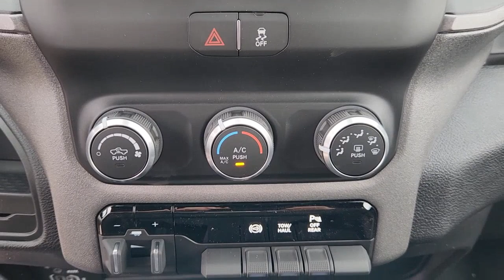2023 Ram 3500 Lewisville, Carrollton, Grapevine, Denton, Frisco 23DH3263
Bright White Clearcoat New 2023 Ram 3500 Tradesman available in 1024 S. Stemmons FWY, Lewisville, Texas at Huffines CDJR Lewisville, TX. Servicing the Lewisville, Carrollton, Grapevine, Denton, Frisco, area.

Ask about our home delivery service! Quick Order Package 2HA Tradesman Tradesman Level 2 Equipment Group (2 Way Rear Headrest Seat 4 Way Front Headrests 40/20/40 Split Bench Seat Black Exterior Mirrors Front Armrest w/Cupholders Manual Adjust 4-Way Driver Seat Manual Adjust 4-Way Front Passenger Seat Manual Folding Exterior Mirrors Rear Folding Seat Rear Window Defroster and Storage Tray) 3.73 Axle Ratio 4.10 Axle Ratio 4-Wheel Disc Brakes 50 Gallon Fuel Tank 5th Wheel/Gooseneck Towing Prep Group 6 Speakers ABS brakes Active Noise Control System Air Conditioning AM/FM radio Blind Spot & Cross Path Detection Brake assist Center Hub Clearance Lamps Compass Delay-off headlights Driver door bin Dual front impact airbags Dual front side impact airbags Dual Rear Wheels Electronic Stability Control Electronically Controlled Throttle Emergency communication system: SiriusXM Guardian For Details Visit DriveUconnect.com Front anti-roll bar Front Center Armrest w/Storage Front License Plate Bracket Front reading lights Fully automatic headlights Global Telematics Box Module (TBM) GPS Antenna Input HD Vinyl 40/20/40 Split Bench Seat Illuminated entry Integrated Voice Command w/Bluetooth Low tire pressure warning Manufacturers Statement of Origin MOPAR Front & Rear Rubber Floor Mats Occupant sensing airbag Outside temperature display Overhead airbag Overhead console ParkSense Rear Park Assist System ParkView Rear Back-Up Camera Passenger door bin Passenger vanity mirror Power steering Power windows Radio data system Radio: Uconnect 3 w/5 Display Rear step bumper Rear Wheelhouse Liners Speed control Tachometer Tilt steering wheel Tip Start Traction control Trailer Brake Control Variably intermittent wipers Voltmeter Wheels: 17 x 6.0 Steel Argent and Wheels: 18 x 8.0 SteeL. Bright White Clearcoat 2023 Ram 3500 Tradesman Retail NT 4WD 6-Speed Automatic 6.7L 6-Cylinder Diesel Turbocharged OHVbrbrOur Chrysler dealership in Lewisville TX is proud to serve the Lewisville Flower Mound and Highland Village TX communities with the finest selection of new and used Chrysler Dodge Jeep and RAM vehicles in the Greater Dallas-Ft. Worth area. Our skilled and knowledgeable car sales staff is her to help you with touchless service. Your health and peace of mind is important to us! We can answer any questions on every make and model of the cars trucks and SUVs we have in stock. Our team is here to help you find the right and perfect vehicle for your needs and budget and we want you to be excited to get behind the wheel of the vehicle of your choice for a test drive. We have over 400 new Chrysler Dodge Jeep and RAM vehicles on our lot! If you are looking for a car truck or SUV we have a huge selection for every budget! Feel free to browse our new or used inventory 24/7 or call us with any questions!
Quick Order Package 2HA Tradesman|3.73 Axle Ratio|4.10 Axle Ratio|Wheels: 18 x 8.0 Steel|Wheels: 17 x 6.0 Steel Argent|HD Vinyl 40/20/40 Split Bench Seat|Tradesman Level 2 Equipment Group|5th Wheel/Gooseneck Towing Prep Group|50 Gallon Fuel Tank|Blind Spot & Cross Path Detection|Clearance Lamps|Dual Rear Wheels|Front License Plate Bracket|Manufacturers Statement of Origin|ParkSense Rear Park Assist System|Rear Wheelhouse Liners|Rear Window Defroster|Trailer Brake Control|Radio: Uconnect 3 w/5 Display|MOPAR Front & Rear Rubber Floor Mats|40/20/40 Split Bench Seat|4 Way Front Headrests|Front Armrest w/Cupholders|Rear Folding Seat|2 Way Rear Headrest Seat|Storage Tray|GPS Antenna Input|Active Noise Control System|Manual Adjust 4-Way Driver Seat|Manual Adjust 4-Way Front Passenger Seat|Black Exterior Mirrors|Manual Folding Exterior Mirrors|Electronically Controlled Throttle|Global Telematics Box Module (TBM)|Center Hub|For Details Visit DriveUconnect.com|Tip Start|Integrated Voice Command w/Bluetooth|Seat Upholstery: vinyl|4-Wheel Disc Brakes|6 Speakers|Air Conditioning|Electronic Stability Control|ParkView Rear Back-Up Camera|Tachometer|Voltmeter|ABS brakes|AM/FM radio|Brake assist|Delay-off headlights|Driver door bin|Dual front impact airbags|Du